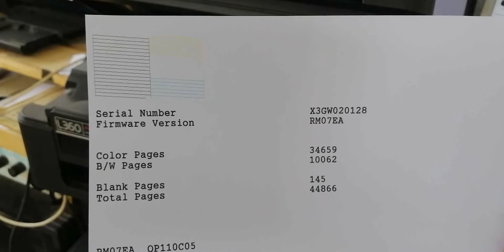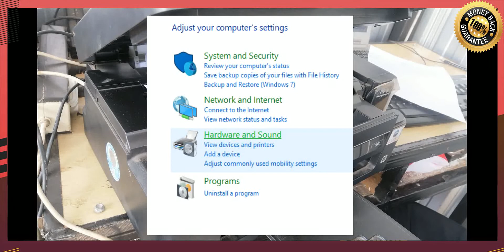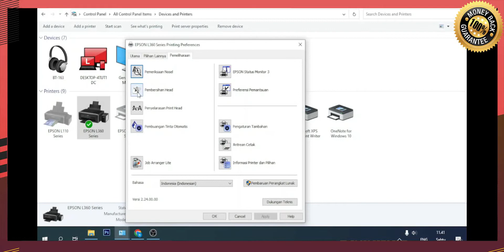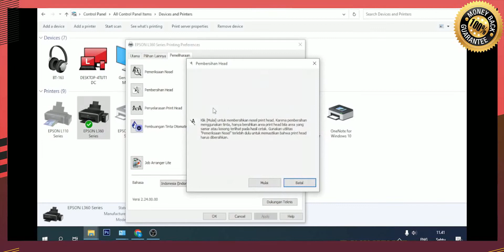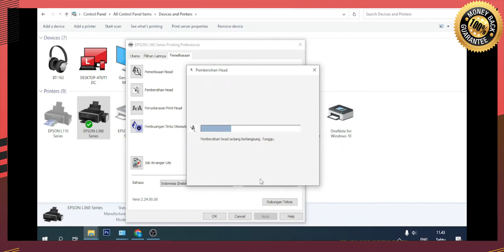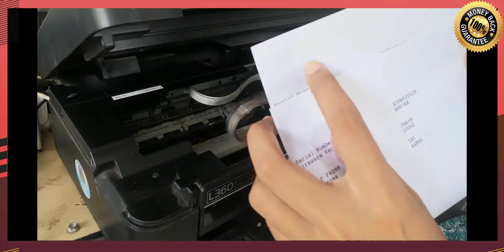CARA MEMPERBAIKI TINTA PRINTER EPSON MACET TIDAK KELUAR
Dividio kali ini kita akan membahas cara mengatasi tinta printer tidak keluar. Kasus ada pada EPSON L360 yang katanya pemilik tidak bisa cetak warna, setelah dicek ternyata hanya warna merah yang mampet tidak keluar sama sekali.
Yang perlu dilakukan adalah, pertama melakukan head cleaning dengan aplikasi bawaan printer, atau bisa dengan aplikasi pihak ke3. kemudian melaukan kalibrasi untuk hasil cetak sempurna.
Tonton vidio berikut ini.